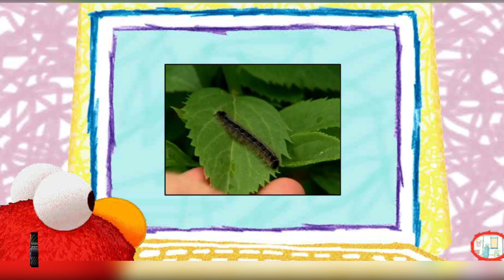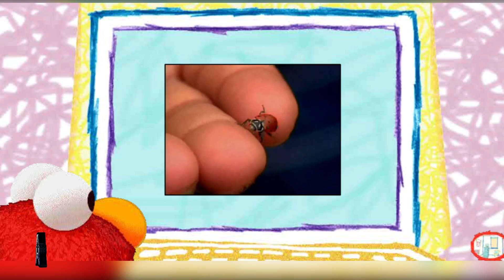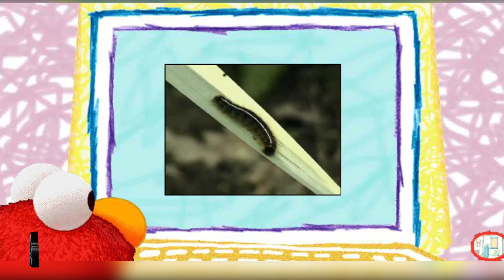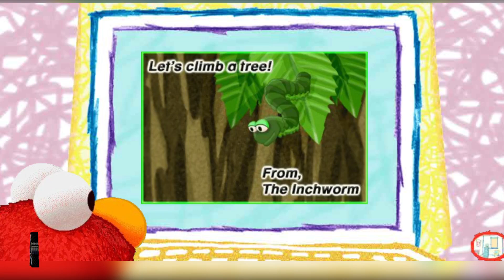Sesame Street Game Games and Stories Episodes 504